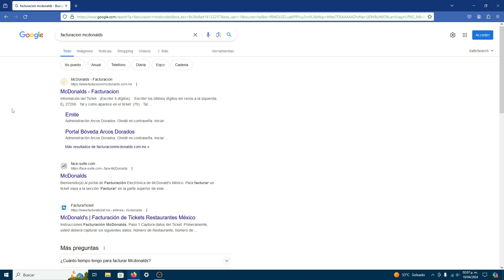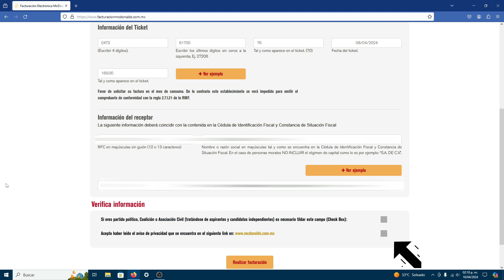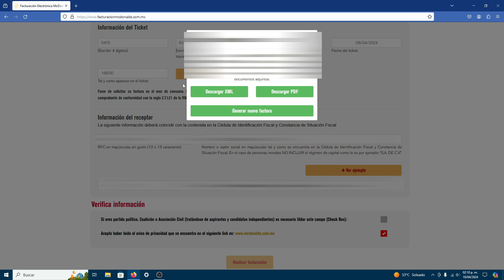¿Cómo Realizar La Facturación De Tickets De McDonalds? - Facturación Online Restaurantes McDonald's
Este es el proceso de facturación en línea de Restaurantes McDonald's, ingresa en la siguiente página web

después de ingresar, ya puede comenzar a facturar los tickets de consumo hechos en restaurantes McDonalds.